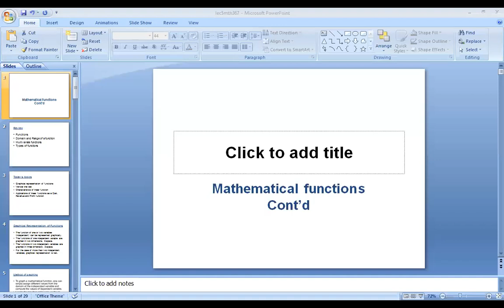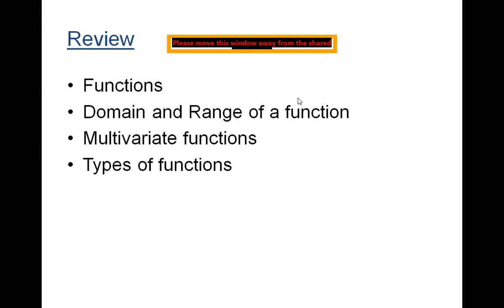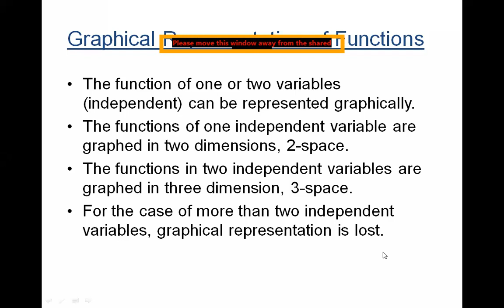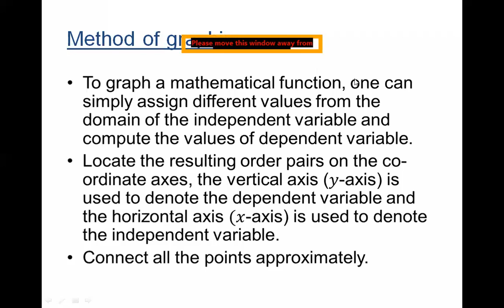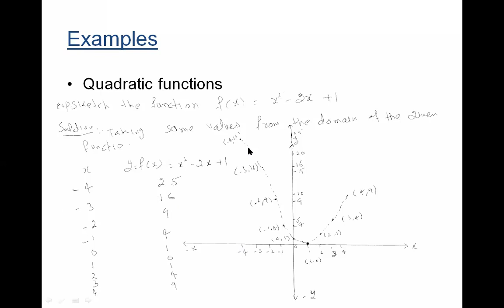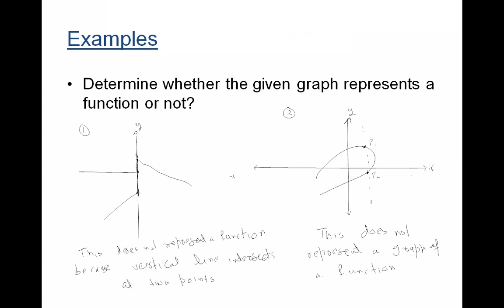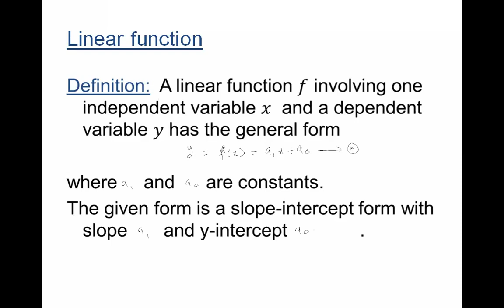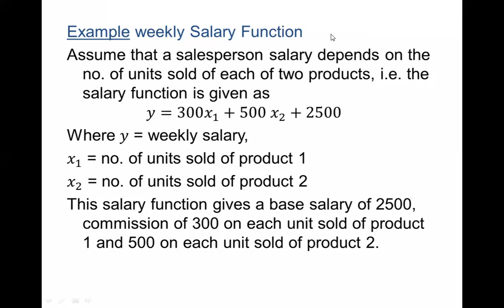Bsiness Mathematics, Lecture#1, BS.Com, Sem 1st, by Mr. Jahangir Baig